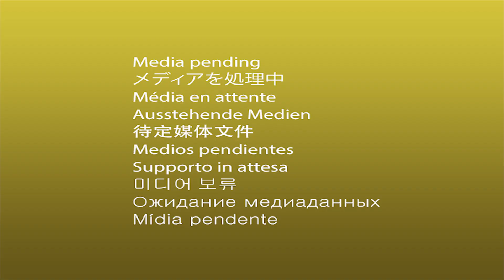RSR246 - Red Sauce Radio w/ VYNX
Guest: VYNX

TRACKLIST:
1. Space Invader (Quivver Album Edit)- Khainz & Clari Ann
2. Mental Extraction- Horisone- NoNameLeft
3. Local Knowledge (Original Mix)-DimiaMechero
4.Conscious Technologies (Original Mix)-Raxon
5. Thunderbolt (Artur Achziger Remix)-Monococ
6. Melody (Christian Craken Remix)- Touchtalk
7.Grinding- Vasco UG
8. Fullmoon (Gaga Remix)-Suspect One
9. Boogie (Original Mix)-Vakabular
10. Get Something- Trilingo
11. The Owl- Lampe
12. Reversis (Original Mix)-Zafer Atabey
13. Forever Consumed (Original Mix)- Lewis.